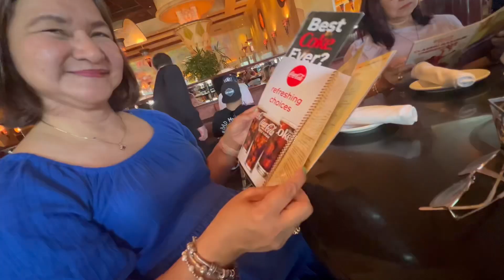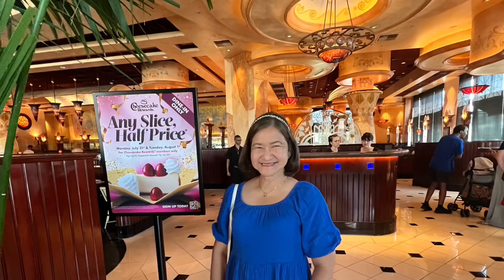MONINA’S BIRTHDAY CELEBRATION AT CHEESECAKE FACTORY - JULY 15, 2023